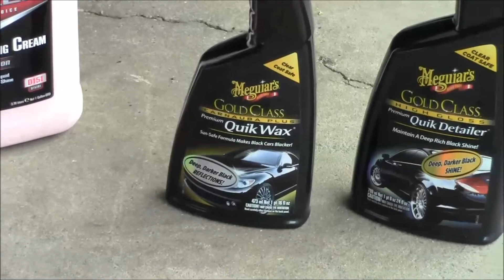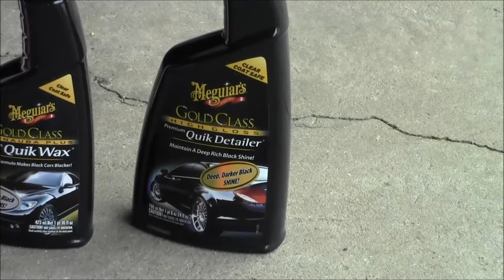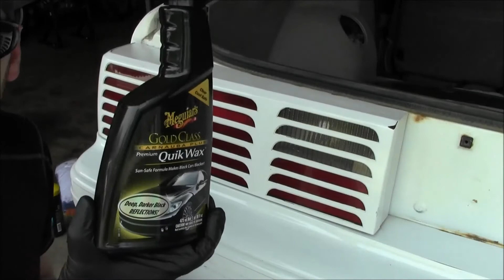... say CHEESE! Foxbody Style tail light detailing (D151)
... say CHEESE! Foxbody Style tail light detailing
Follow along as I show you how easy it is to restore the shine to your fox body tail lights.
Products used

fwh79 Recommended Garage ARSENAL:
Battery Monitor
Auto-Ranging Digital Multimeter
Battery Filler
Professional Battery Hydrometer
Digital Battery Load Tester
Marvel Air Tool Oil
Liquid Wrench Penetrating Oil
Liquid Wrench White Lithium Grease
Liquid Wrench Silicone Spray
CRC Brake Cleaner
CRC Mass Air Meter Cleaner
Mechanix Gloves
1/2" Drive Torque Wrench
Non-Marring Lug Nut Socket Set
Protect Ya Neck!
Black Site Gloves
3M EYE PROTECTION
3M N95 Respirator with Valve
LIFT (Undisputed Best Ever!) Knee Pads